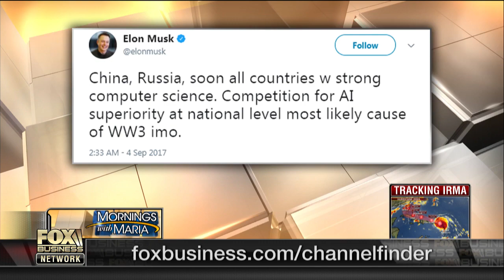Create your own avatar twin that talks like you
ObEN CEO Nikhil Jain on the technology that helps people create their own personal avatar twin.